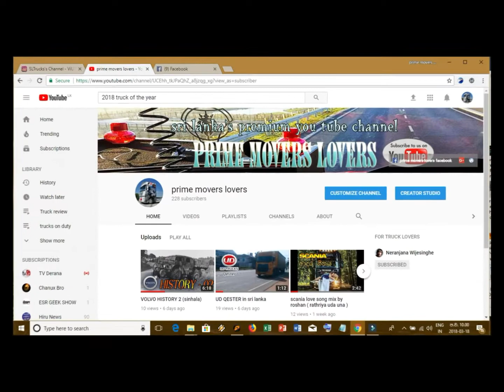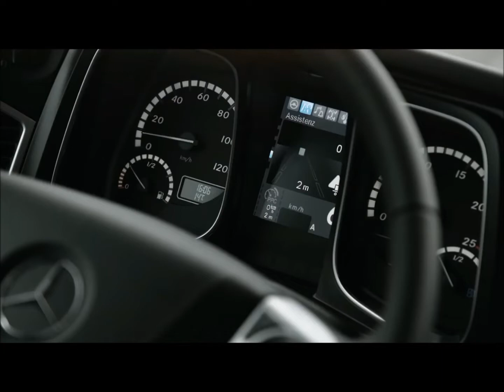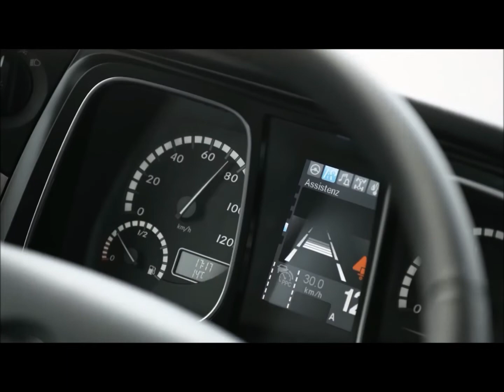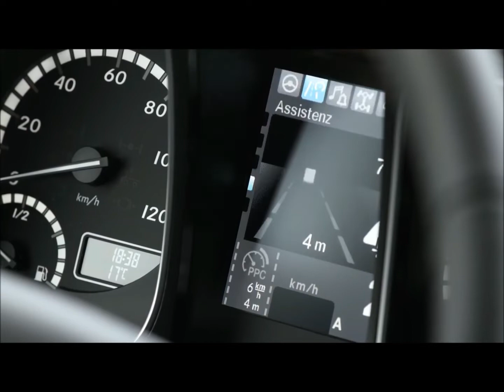New Benz Actros review (sinhala)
simple discription about New Benz Actros in sinhala

Latest News, Infomations About Truck models, New Trucks,
Amazing Modified Truck And Many More In One Place.
One And Only YOUTUBE Channel In Sri lanka in Sri Lanka

prime movers lovers